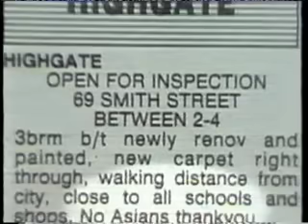No Asians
No Asians! Before you get angry you really need to watch the whole of this video before posting a comment! This clip was taken from a show like AFV.